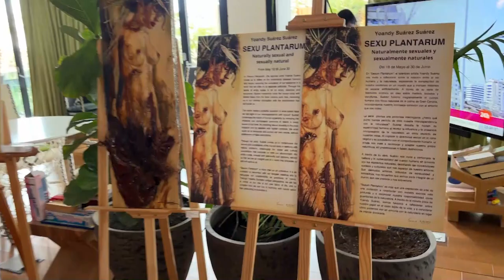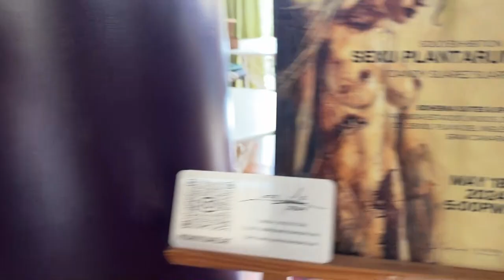SER HUMANO Y ARTE con YOANDY SUÁREZ| 𝐄𝐥 𝐒𝐚𝐥𝐩𝐢𝐪𝐮𝐞 𝟐𝐱𝟏𝟖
En el programa de El Salpique de esta semana charlamos con Yoandy Suárez. Este artista cubano lleva 6 meses viviendo en Gran Canaria, desde donde sigue expresando su arte que lleva practicando desde niño. Yoandy usa sus lienzos y esculturas para mostrar su obra figurativa desde un punto de vista humanista.